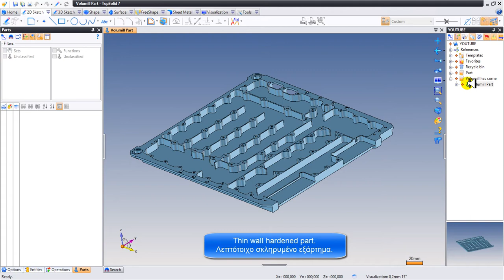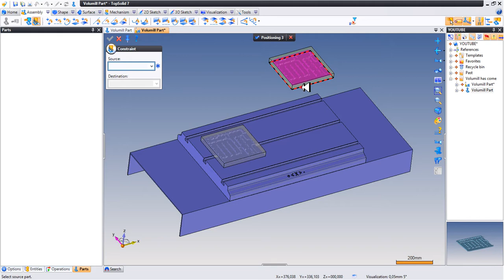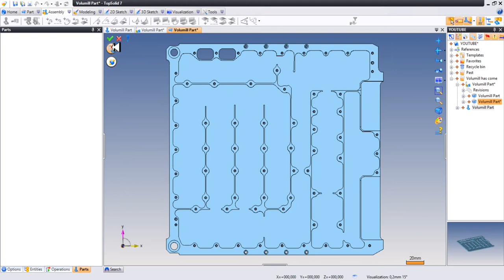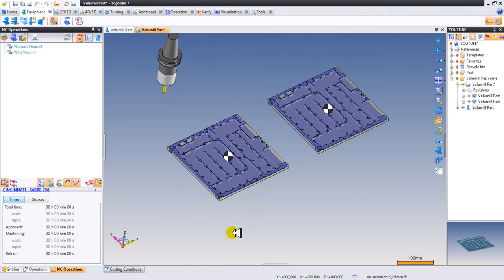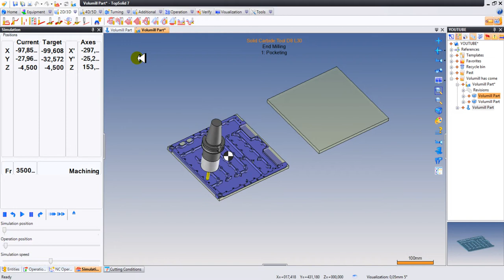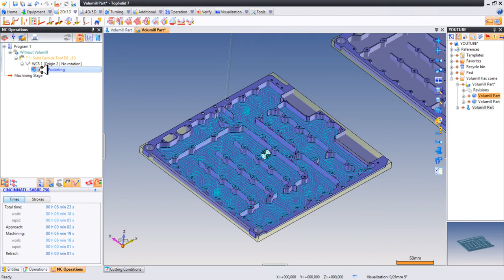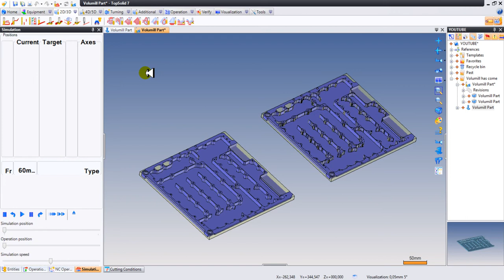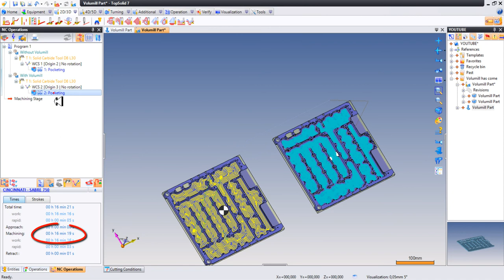TopSolid7 - VoluMill has come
EN - TopSolid 7 is providing one more powerful tool with best in class machining strategies. VoluMill will excite you and reduce your tool costs.
GR - To TopSolid 7 παρέχει ένα ακόμα ισχυρό εργαλείο με τις καλύτερες στρατηγικές κατεργασιών. Το VoluMill θα σας ενθουσιάσει και θα μειώσει το κόστος των εργαλείων σας.